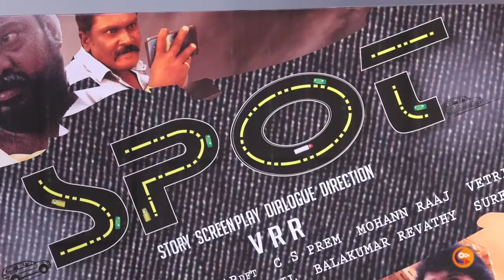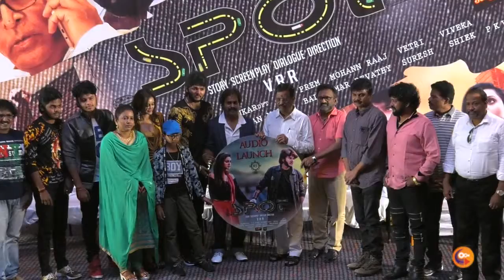Spot Movie Audio Launch